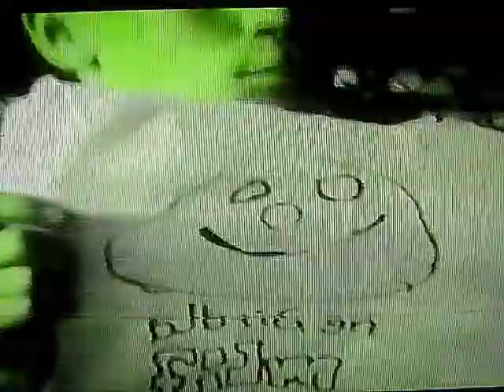Mattias & Tobias Ekberg, ALDRIG EN FILM (am skate 1992)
Early homerecordings of some skating in Karlskrona, Sweden back in 1992